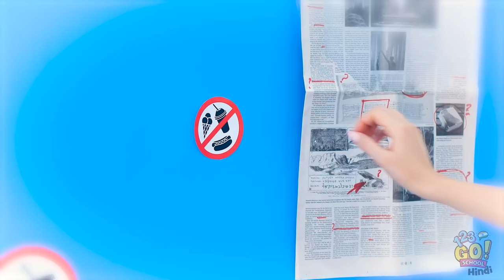जेल में पॉपुलर कैसे बनें || खाना छिपाकर ले जाने के अजीब तरीके और मज़ेदार सिचुएशन्स 123 GO! SCHOOL पर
आप जेल में कैसे खाना छिपा कर ले जाएँगे?🍕
हमे कमैंट्स में बताएँ! 👇